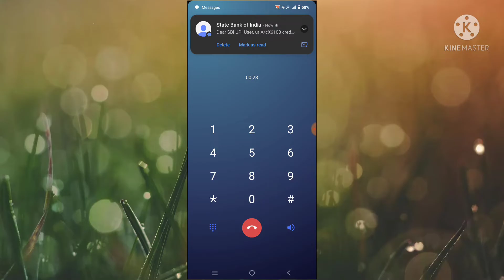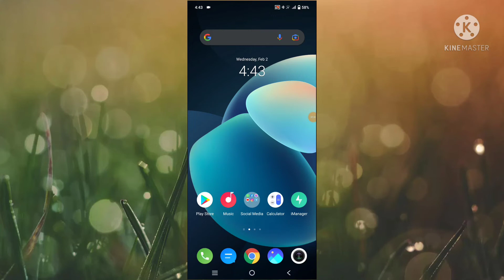How to call bsnl customer care number || in Telugu || 2022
How to call bsnl customer care number in Telugu

bsnl customer care
bsnl help line number